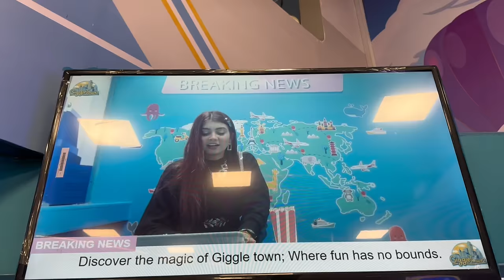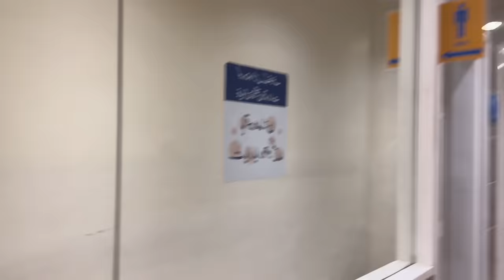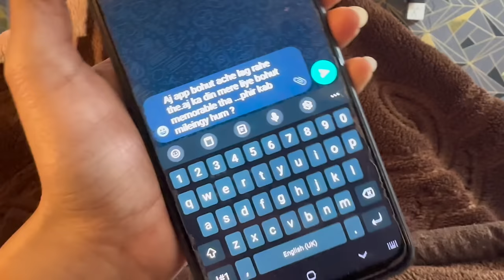Kon yeh yeh larki ? | PRANK WENT WRONG 😭🥲